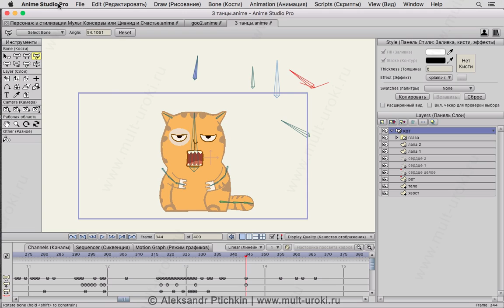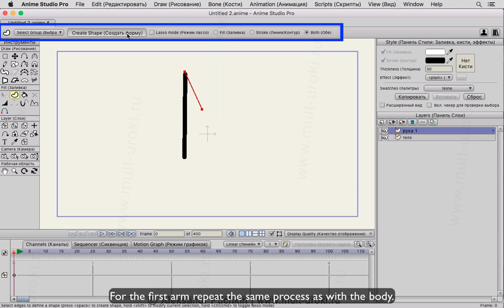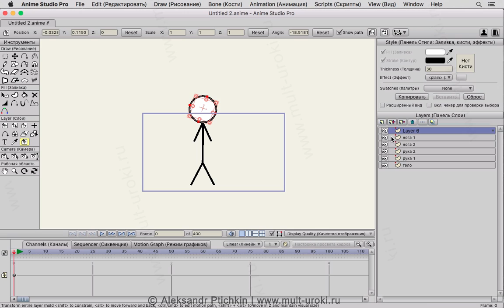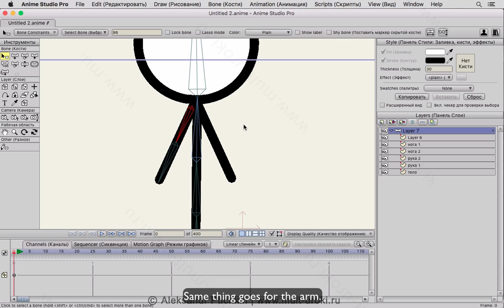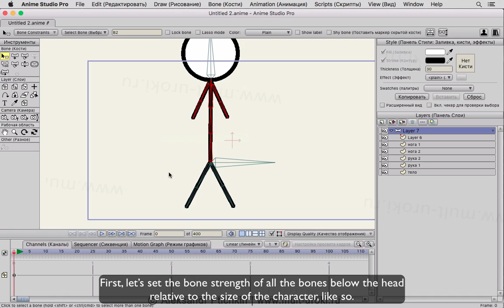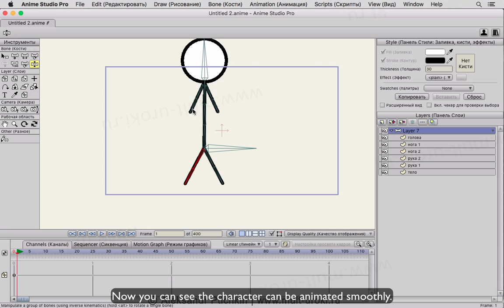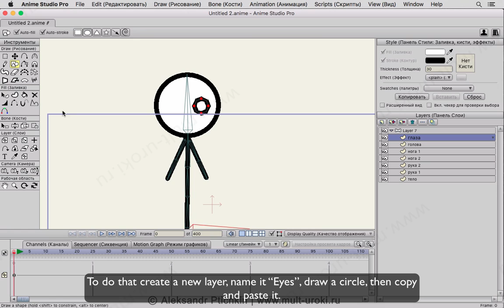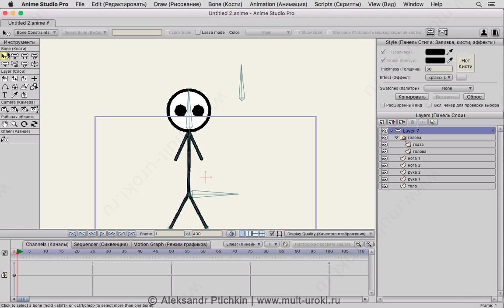Tutorial How to create a bone characters and аnimation in Anime Studio Pro (Moho Pro)